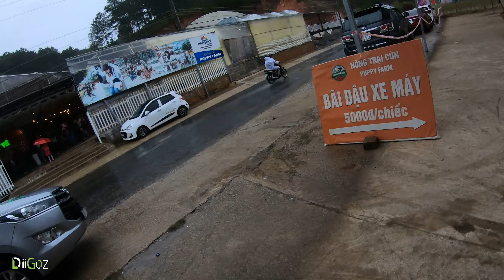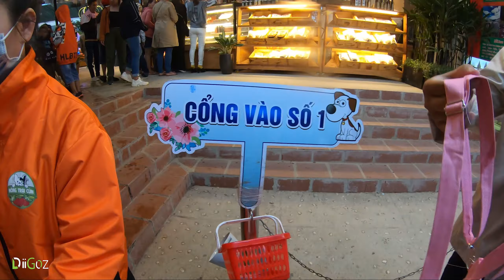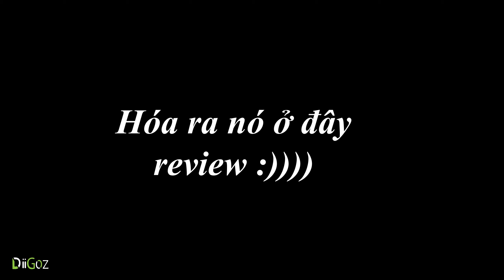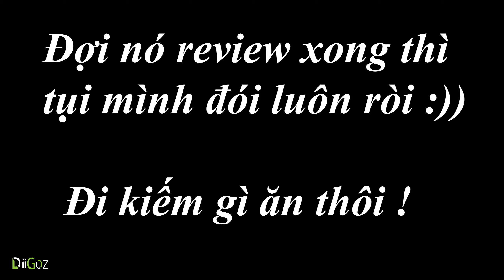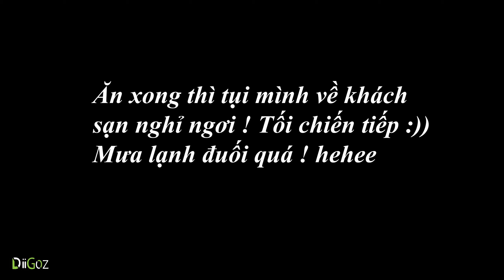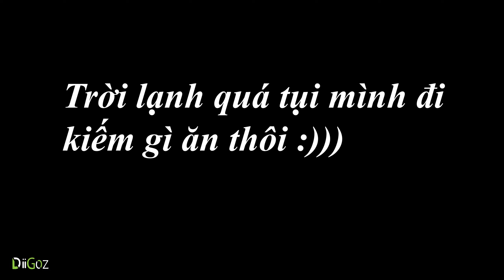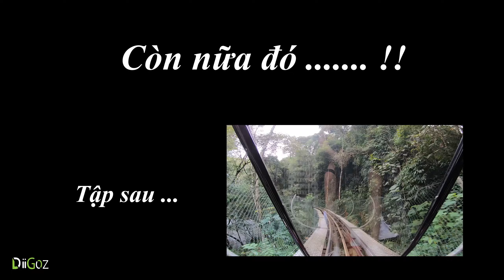Trải nghiệm nông trại puppy farm và chợ đêm Đà Lạt | Duy La Cà | Du lịch Đà lạt #2022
Du lịch đà lạt tập 2 trải nghiệm nông trại puppy farm và chợ đêm đà lạt cung diigoz nhé !
🔰 Đây là chuyến đi Đà Lạt 3 ngày 3 đêm của tụi mình ! Chuyến đi đầy thú vị !
🔰Hãy cùng theo giỏi bọn mình làm gì và chơi gì khi đến đà lát nhé !
            LES'T GO !!!